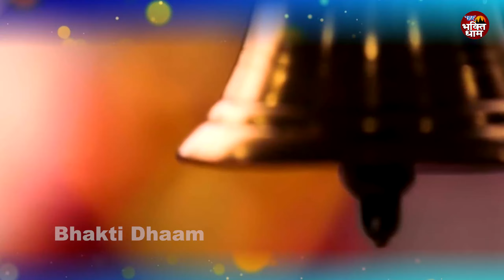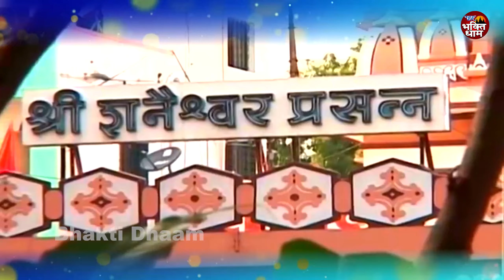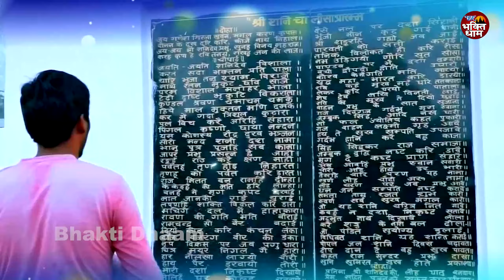शनिवार स्पेशल | शनिदेव की कथा | शनि मंत्र | शनि चालीसा | Shani Dev Non Stop Bhajan